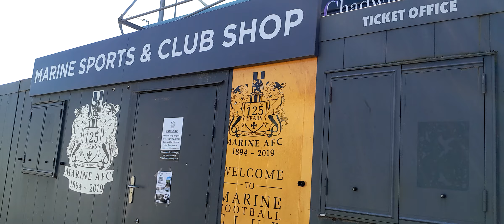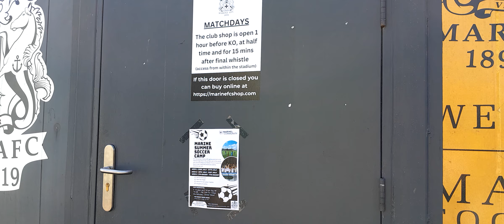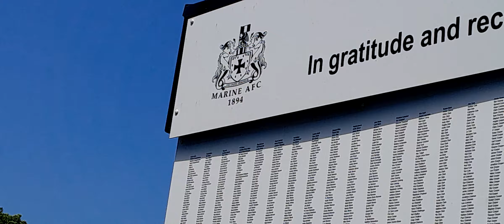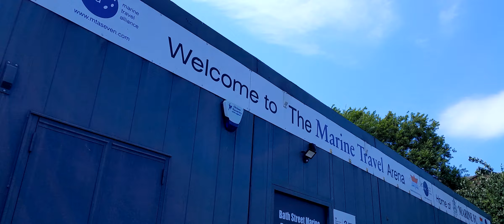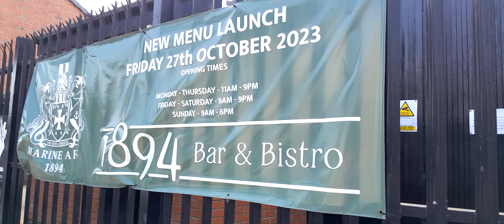"Marine AFC"⚽(1894)College Road, Crosby, Liverpool/England.(For Robert) @jones1068 👍⚽😎26/06/24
Our friend on YouTube, Robert @jones1068 asked me if I get a chance, would I video "Marine Football Club".⚽. I hope you enjoy it Robert,& anyone else who watches this too ...👍😎⚽
Marine AFC (1894)⚽ 00:23 ⚽
Hiya 👋 2:03 👋( It's 24°C )🥵🤗
I think the flag says "Unbonded League Premiership Champions 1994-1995" ⚽ 5:09 ⚽ The breeze didn't unfurl the flag,so I apologise if I've read it wrong.👍⚽😎